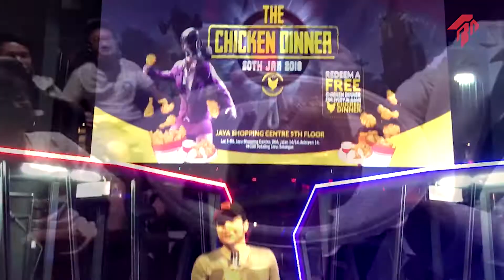The Chicken Dinner Throwback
Thanks to everyone who joined us for The Chicken Dinner! Here's a little throwback video in case you missed it.